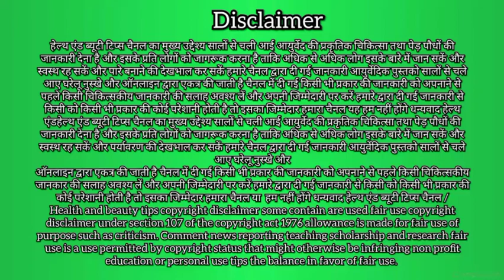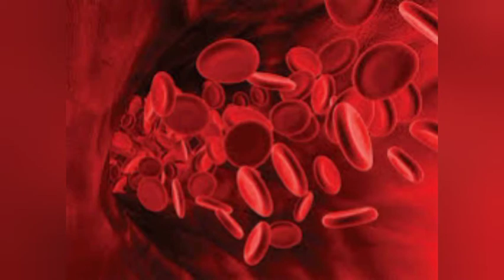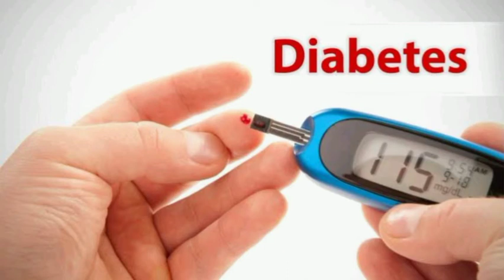शिमला मिर्च खाने के फायदे //Health benefits of capsicum